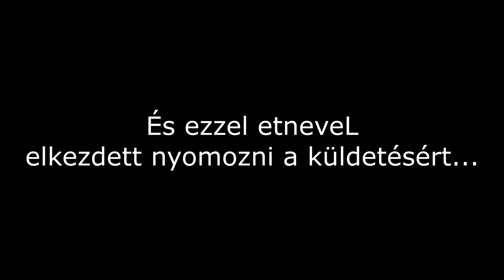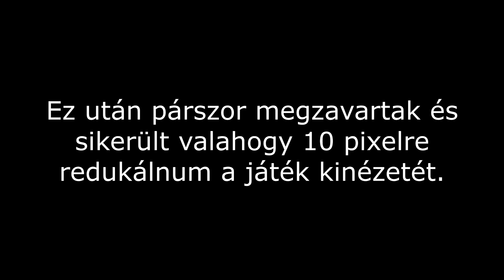S.T.A.L.K.E.R.: Lost Alpha (Master) Végigjátszás stream összefoglaló 3. rész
PIXELGÉMPLÉJ

A csatorna grafikáit Echelon készítette, akit itt érhettek el (köszönöm szépen!)
Ha van valami kérdésetek, írjatok kommentet Steamen vagy vegyetek fel ismerősnek